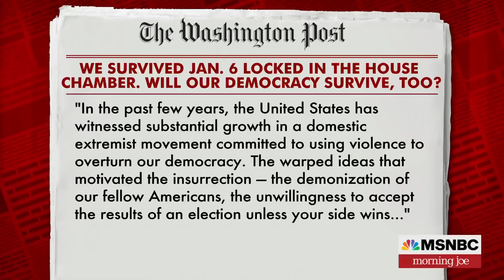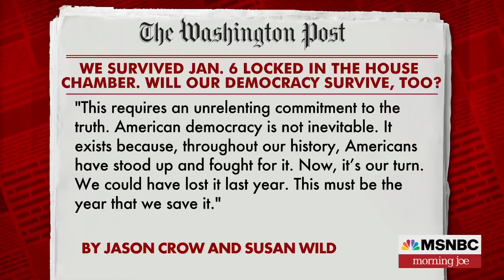Rep. Crow: We Must Be Serious About Rising Domestic Extremism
Rep. Jason Crow, D-Col., reflects on the attacks of January 6 and being in the House chamber when mobs stormed the Capitol. Rep. Crow also says while it is a time of rising domestic extremism, there are reasons to be hopeful.